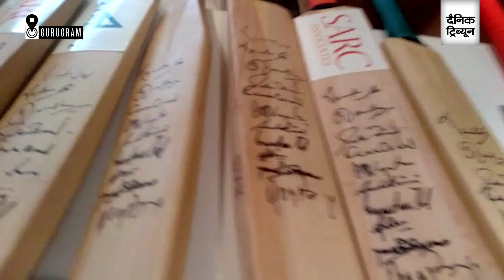Launch of the '1983 World Cup book' at Gurugram on the 38th anniversary of the iconic World Cup win